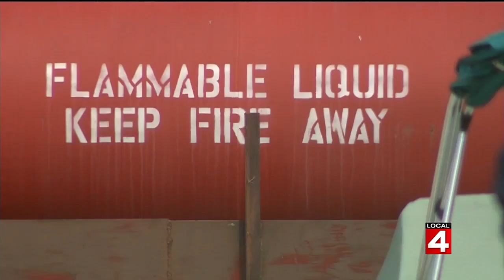Teens injured in Waterford Twp. boat explosion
Three teens were injured in a boat explosion in Waterford Township.